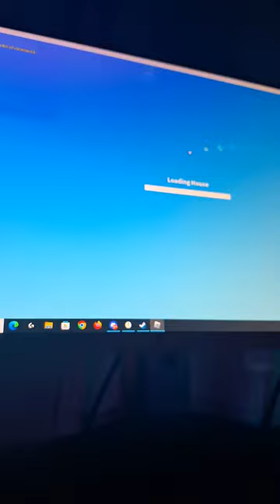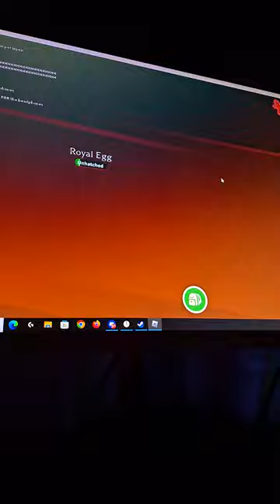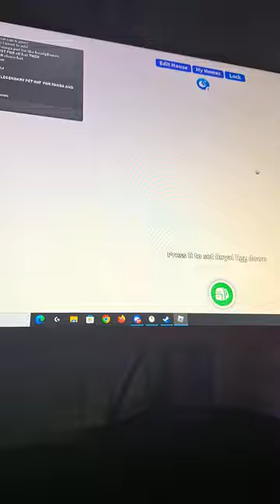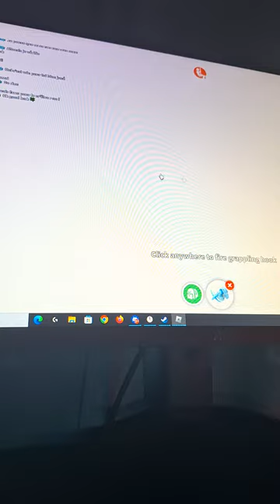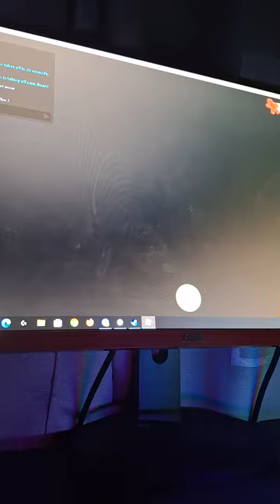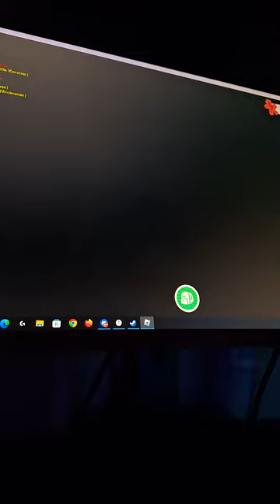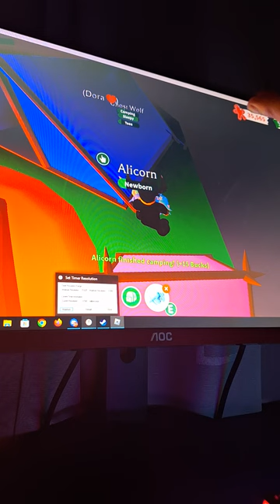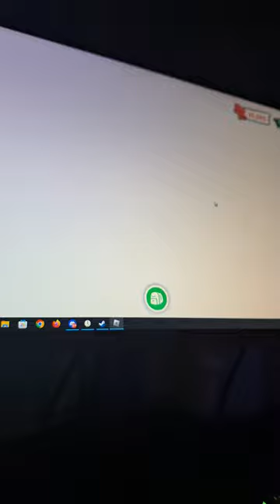am luat un alicorn din oul Royal egg